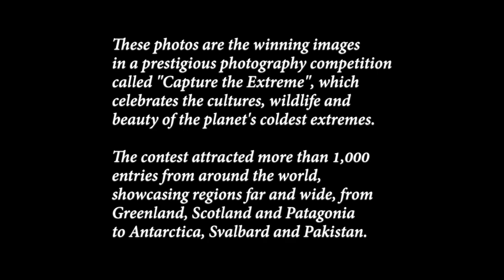Winners of “Capture the Extreme” Photo Contest Awards 2021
These photos are the winning images in a prestigious photography competition called "Capture the Extreme", which celebrates the cultures, wildlife and beauty of the planet's coldest extremes.

The contest attracted more than 1,000 entries from around the world, showcasing regions far and wide, from Greenland, Scotland and Patagonia to Antarctica, Svalbard and Pakistan.

British photographer Tamara Stubbs was named the overall winner for her 'timeless image' of a penguin looking inquisitively at a polar explorer dressed like Ernest Shackleton in Antarctica.

There were four winners in the categories 'wildlife', 'people', 'adventure' and 'landscape' and the public had their say in the Explorers' Choice Award, choosing their favorite from the 25 highly commended images.

The following are the winning images and highly commended shots ...

0:00 Introduction
0:44 Red Fox Battered By Wind
1:00 Expedition in Antarctica
1:19 A Sled Driver and His Dogs
1:37 Head of a Dragon
1:56 House Blends into Mountain
2:14 Above Gully
3:08 Chinstrap Penguin
3:44 The K6 Mountain
4:01 Licks The Ice From His Beard
4:36 Balmaceda Glacier
5:12 The Mongolian Derby
5:49 Eildon Hills
6:07 Serenity
6:41 Passing on Traditions
7:01 Sleeping Giant Walrus
7:20 Polar Bear Glacial Wall
7:55 Northern Lights
8:13 Antarctic Sound
8:32 Harsh Environment
8:49 Arctic Fox
9:10 Spigot Peak